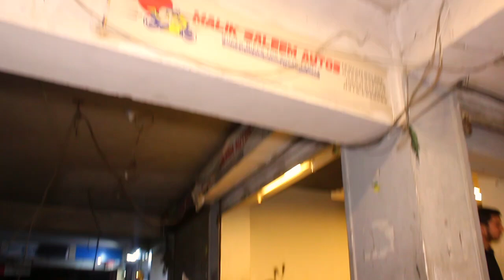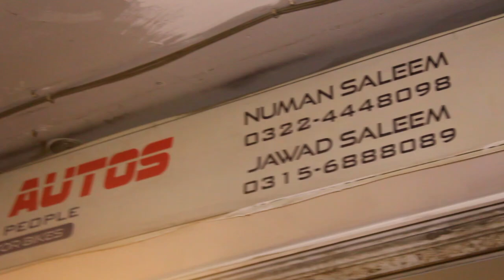Stylish Used Bikes Used Honda CB150F Used Yamaha YBR 125G Honda125 Yamaha YB125Z Yamaha YBR125 Lhr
Stylish Used Bikes Used Honda CB150F Used Yamaha YBR 125G Honda125 Yamaha YB125Z Yamaha YBR125 Lahore
Used Bikes on PTN Pak Today News  brings Used Honda Bikes Prices from Largest Motorcycle Market Lahore  to know about All bikes prices in Pakistan or  used Motorcycle Prices in Lahore you are on Best Platform. HOnda CG125 Prices in Pakistan, Karachi Watch our videos for new and Used Scooty bikes in Pakistan islamabad Lahore, know about . if you are interested to know Best Honda CG125 or Honda CD70 Bike prices  Used Honda125 for sale Suzuki GS 150 and Used Suzuki GR 150 you may also find Used Suzuki GD110 for sale, also find Used Honda prider prices in Lahore then you are on Best place. here you can also find china bikes prices Like Road Prince,United, and Also suzuki motor Bike Price in Lahore. at PTN you can also find BIlal Gand Auto Market Lahore Rates, to know about Best BIkes in Pakistan watch more videos on PTN Pak Today News. Yamaha YBR125 review Road Prince Wego also here at this Channel. here you may also find Girls scooty review or Price in Lahore.Next video will be Motorcycle Sunday Bazar Karachi. Here you can aso find Used Sports bikes in Pakistan or used sports bike in Lahore price Review. Also you can find Suzuki150 Motor Bike Review here Here at My channel you can also find information about Best Pakistani darama and Urdu Darama Pakistan information. If you get to know Best motorcycles in Pakistan or how to to tune motorbike then also this video is for you. Honda bike price in Karachi, Honda bike price in Lahore and Honda bike Price in Rawalpindi or you want to know Honda motorcycle price in Pakistan then also this Motorcycle sale video is for you. If yo want to know used Suzuki GS 150 or Used Honda CB150 for sale in Lahore  find here Used Yamaha YBR125G for sale or Honda 125 for sale in Lahore. In this channel you can also find videos on heavy bikes for sale in Lahore